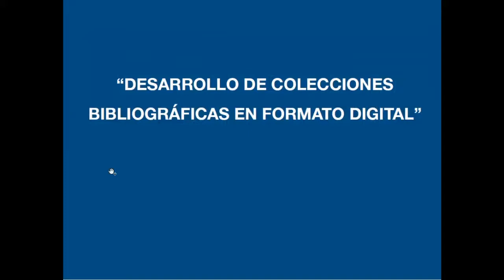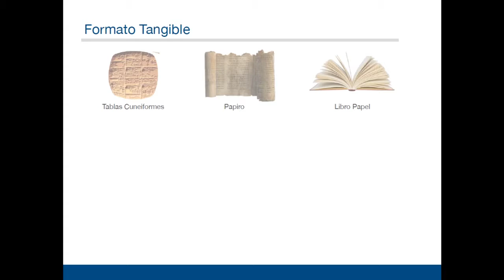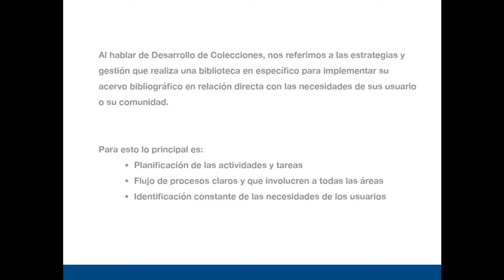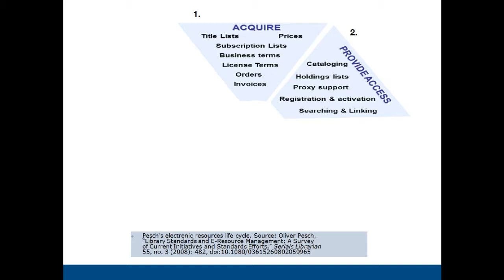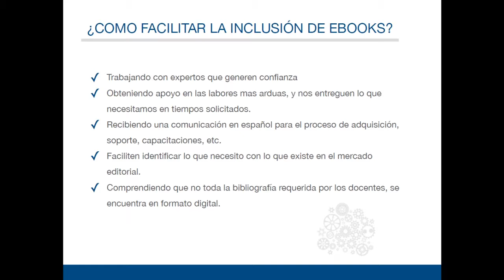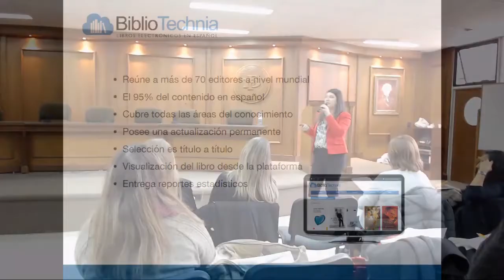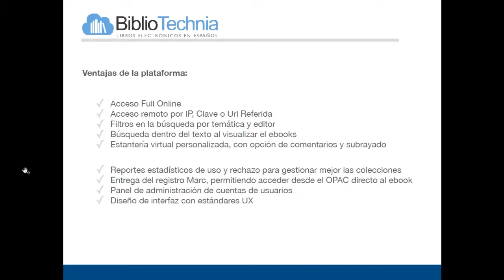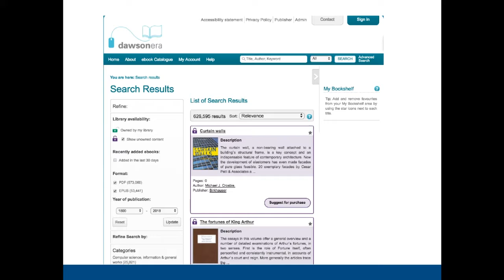Presentación de la empresa Tercer Escalon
"La realidad del libro electrónico en las bibliotecas de Argentina".
11 de septiembre del 2019, Mendoza, Argentina.